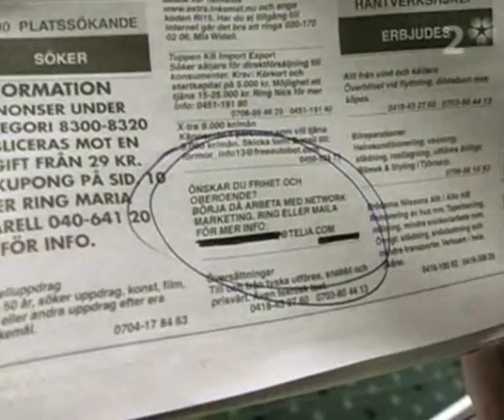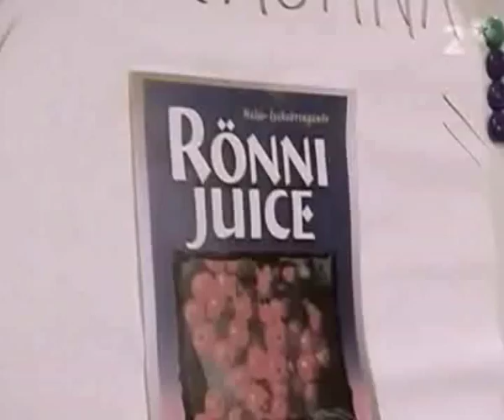Anders & Måns - Rönni Juice Konferans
Från Anders och Måns S01E10